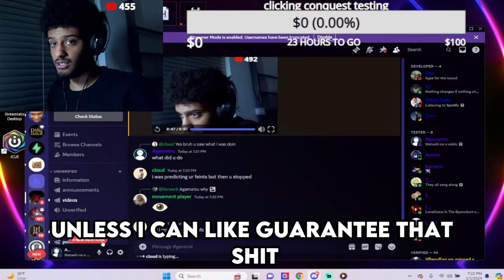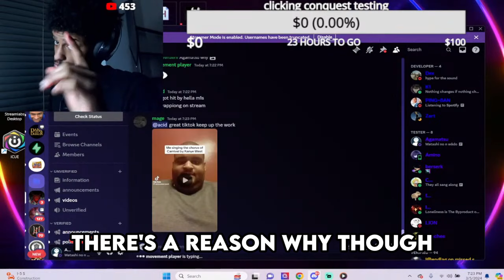The Agamatech...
@Agamatsu thanks for the plug

yeah uh